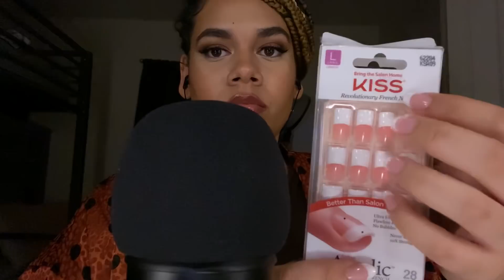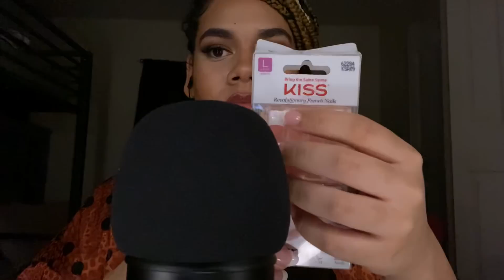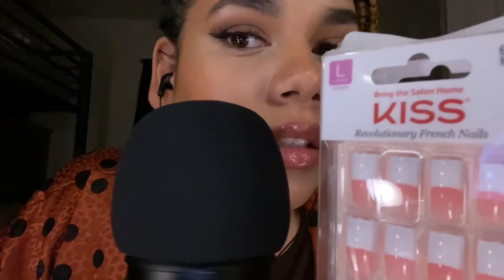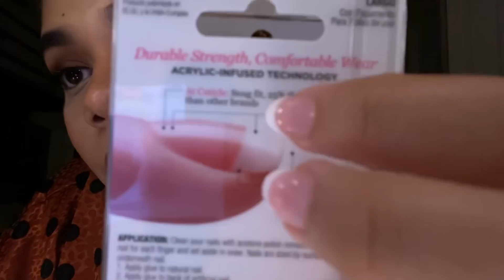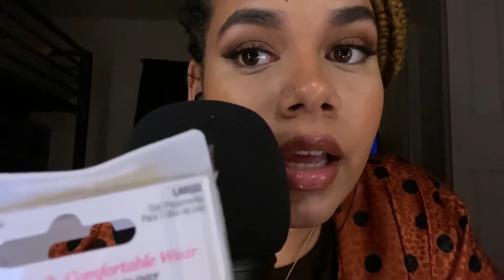ASMR UP-CLOSE mic scratching | tapping | word repetition | ear to ear tingles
Add me on Snapchat! Username: nana.naji

5 minute video - $8
10 minute video - $14
15 minute video - $18
20 minute video _ $25
NO SEXUAL REQUESTS🗣🗣🙅🏽‍♀️🙅🏽‍♀️

For any other ASMRTIST out there you can use my link to get on the tingles app💛

My ASMR list on amazon for videos

Do you like my intro??!!
Here is three videos that I did dedicated for the ones that love it!

 ◦ These videos will make you sLeepy ASMR all my relaxing intros thus far | welcome back | tapping

Do you like the scratching on the mic intro as well?! I have a dedicated video just for that!

If your reading this, you are beautiful and amazing just the way you are! Whether your pale, light skin, brown skin, dark skin or if you got straight hair, wavy, curly, or coily hair You are beautiful just like that. Cause God only made one you 💛✨ don’t let nobody tell you otherwise

My goal for my videos is to relax( and maybe make you laugh a lil😂)you guys through any thing you are going through. If you are going through something I want you to know I’m here. If you need to talk just holla atcho girl! I love you guys❣️❣️

Sign up for Mercari and get $10 off your first purchase.